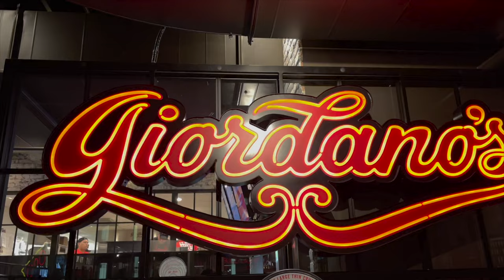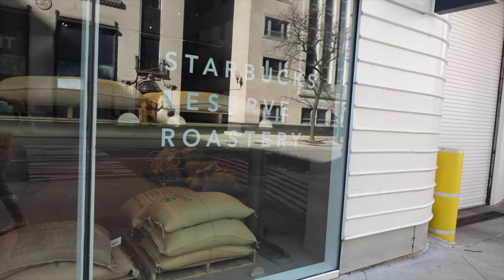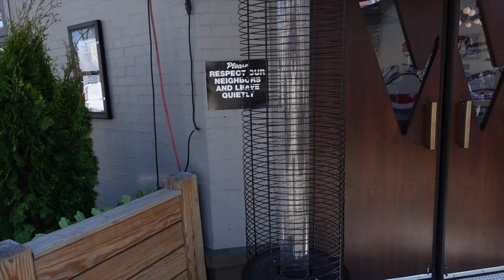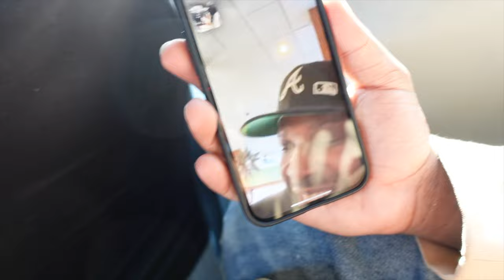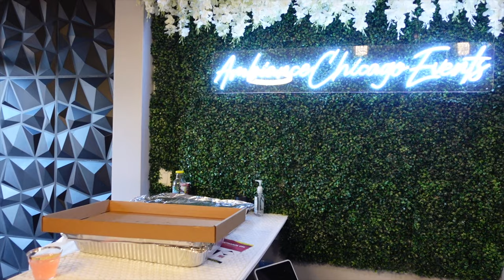TRAVEL VLOG: Chicago | exploring & eating in the Windy City.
exploring Chicago - vacation vlog with delicious food and baby shower fun